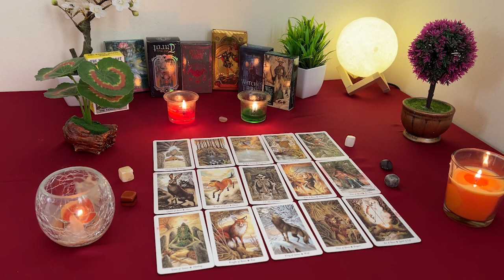VIRGO ❤️🔥❤️❤️ THIS DECISION, you don't see coming WILL CHANGE EVERYTHING!!!❤️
Virgo Love
Virgo 2024
Virgo today
Virgo APRIL